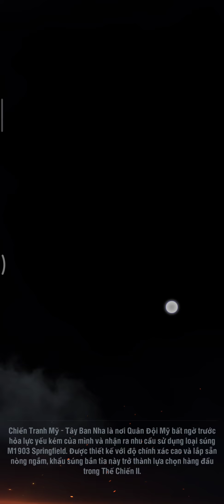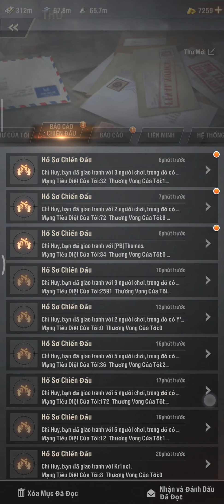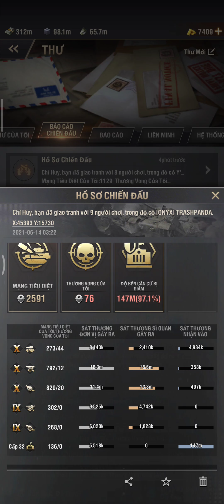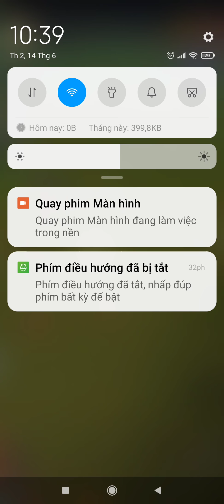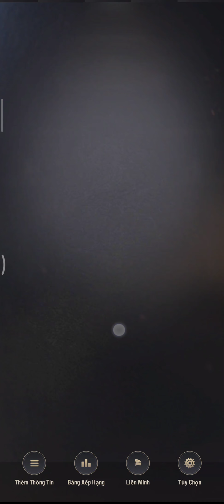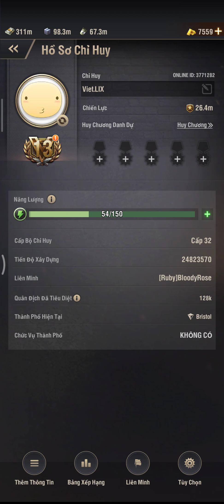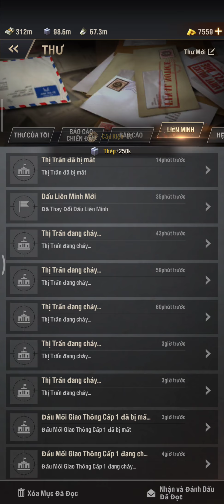Warpath - Random fight S8 (vs x10 ONYX)